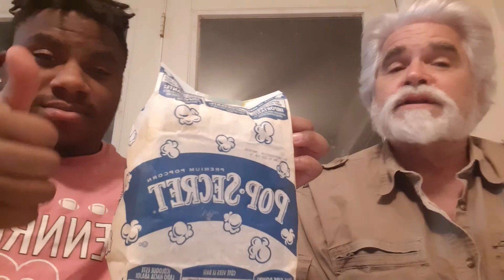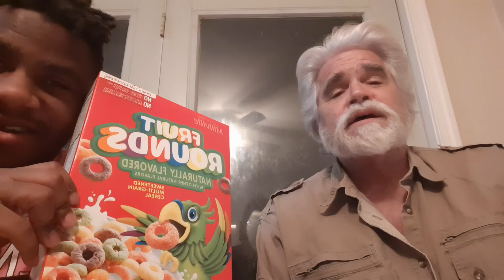Jackson and John The Lake Nockamixon Blog (Evening talk in Kentucky.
Spread the truth,  birds are not real, they are drones.